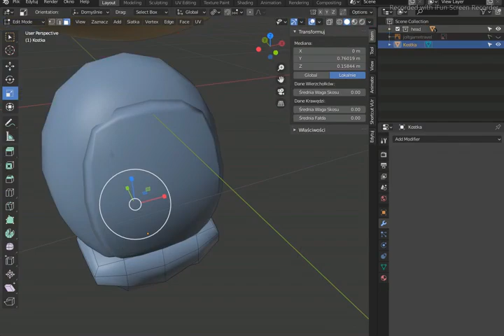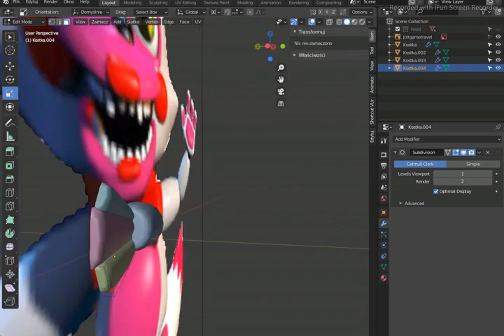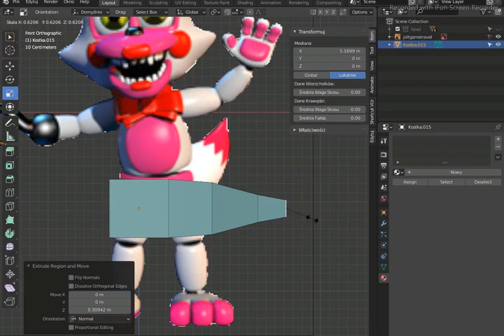[Blender/FNAF] Adv. Funtime Foxy Part II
I am not sure if I will finish the model

Requests: CLOSED
Art Trades: CLOSED
Collaborations: ASK